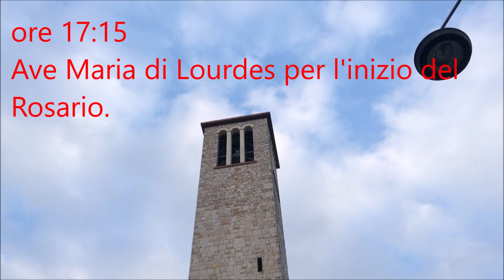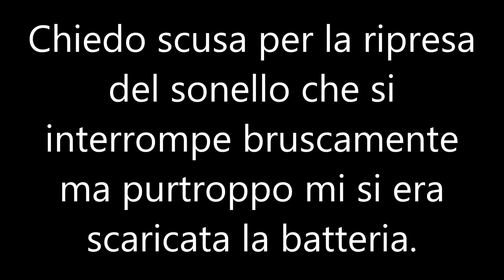Le campane della Chiesa Parrocchiale di San Giuseppe a Mestre (VE)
Mestre (VE)
Chiesa Parrocchiale di San Giuseppe

Concerto di 5 campane in Si2 a slancio più un sonello in Sol4 a slancio fuse dalla fonderia De Poli di Vittorio Veneto nel 2007 ed elettrificate dalla ditta Giacometti di Legnaro (PD).

- ore 17:15 Ave Maria di Lourdes per l'inizio del Rosario.

- ore 17:30 Distesa discendente delle 3 campane minori
- ore 17:50 Distesa del sonello
per la Messa festiva delle ore 18:00 nella II Domenica di Quaresima.

Mi scuso per la ripresa del sonello che si interrompe bruscamente ma purtroppo mi si era scaricata la batteria.